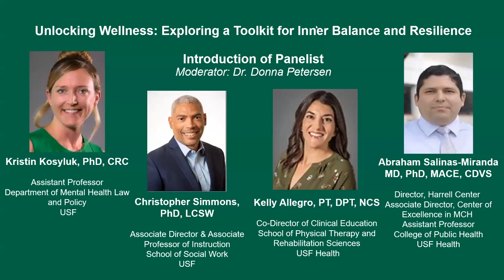Unlocking Wellness: Exploring a Toolkit for Inner Balance and Resilience (Panel – IPE Day 2023)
This panel discussion was moderated by Donna Petersen, ScD, MHS, CPH Senior Associate Vice President, USF Health, Interim Associate Vice Provosot, Dean, USF Health College of Public Health as part of USF Health's 6th annual Interprofessional Education Day 2023. The following experts participated as part of this panel on Unlocking Wellness: Exploring a Toolkit for Inner Balance and Resilience
• Dr. Kelly Allegro – Co-Director of Clinical Education, School of Physical Therapy and Rehabilitation Sciences
• Dr. Christopher Simmons – Associate Director & Associate Professor of Instruction, School of Social Work
• Dr. Kristin Kosyluk - Assistant Professor, Department of Mental Health Law and Policy
• Dr. Abraham Salinas-Miranda – Director, Harrell Center, Associate Director, Center of Excellence in MCH, & Assistant Professor, College of Public Health